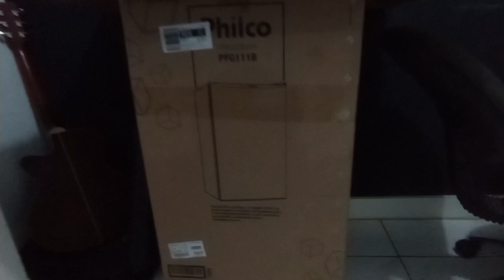COMO - FAZER UM MOTORHOME ARTESANAL/ CHEGARAM: CLIMATIZADOR,FRIGOBAR,CLARABOIA (PARTE 8) ATUALIZAÇÃO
marcenaria como motorhome decoração artesanato carpinteria dicas moveisplanejados acabamento @MarcenariaFinoAcabamento NESSES VÍDEOS MOSTRO PRA VOCÊS A MONTAGEM DE MOTORHOME VAN, CHEGARAM: CLIMATIZADOR, CLARABOIA E FRIGOBAR PARA A SEQUÊNCIA DO TRABALHO, PASSANDO DICAS E TÉCNICAS INTERESSANTES, (PARTE 8) ATUALIZAÇÃO...

Se inscreva no canal para DICAS de#motorhome ( faça você mesmo), dicas de#marcenaria para iniciantes, fazer dinheiro trabalhando com marcenaria durante a pandemia, entre outras DICAS gratuito todas as QUARTAS sempre às 19 horas.

Quer apoiar o nosso canal, e receber vídeos com mais qualidades? Vou preparar um local mas legal para você receber tudo aquilo que deseja sobre a marcenaria.
Faça um Pix 🔑 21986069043, Qualquer valor nos ajudará muito.